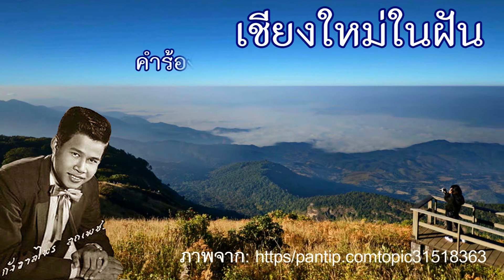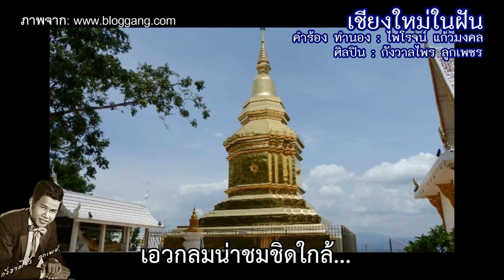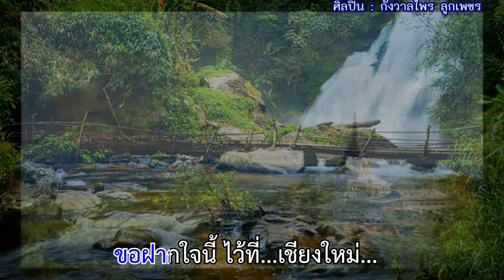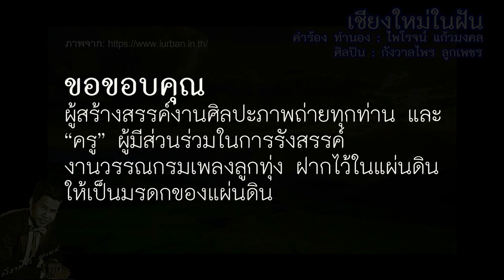เชียงใหม่ในฝัน - กังวาลไพร ลูกเพชร (คำร้อง ทำนอง : ไพโรจน์ แก้วมงคล)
เพลง : เชียงใหม่ในฝัน
คำร้อง ทำนอง : ไพโรจน์ แก้วมงคล
ศิลปิน : กังวาลไพร ลูกเพชร